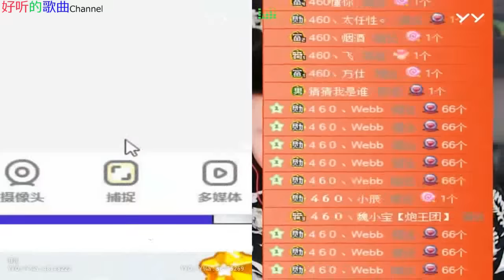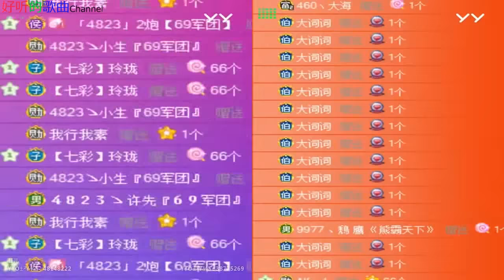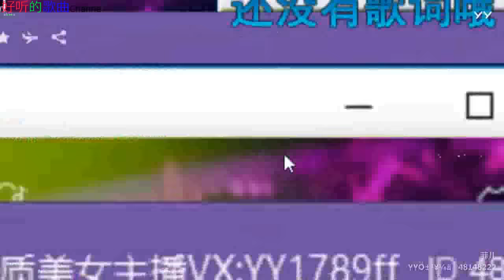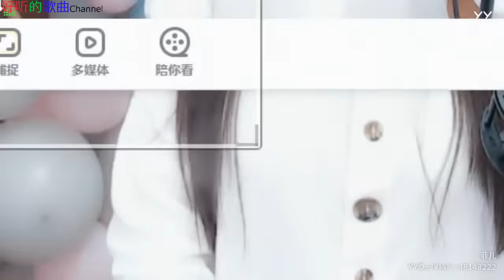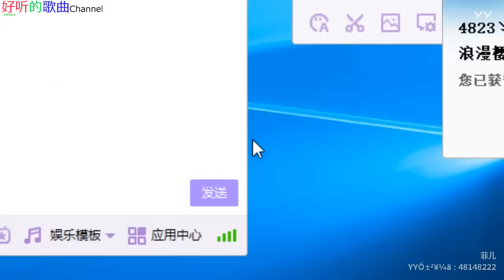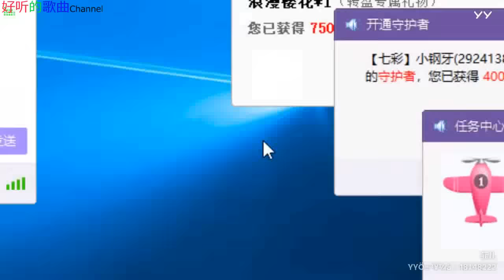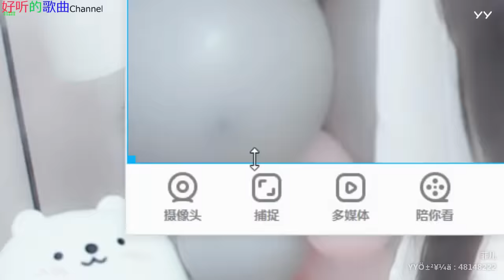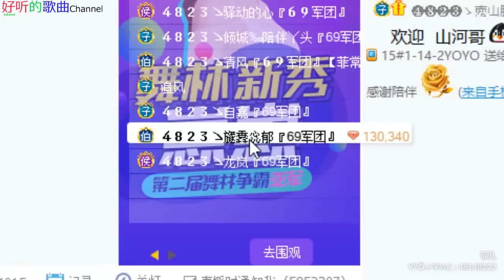美女主播《女神菲儿》主播好漂亮 2019年01月25日